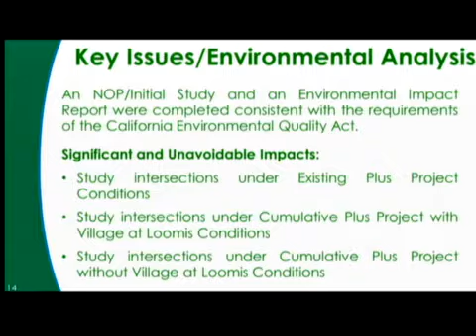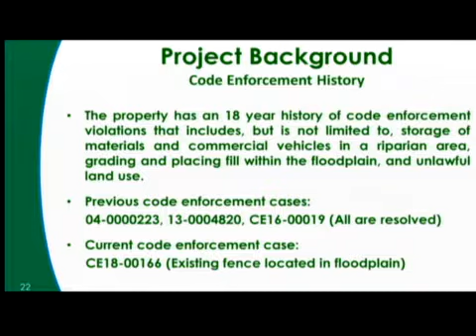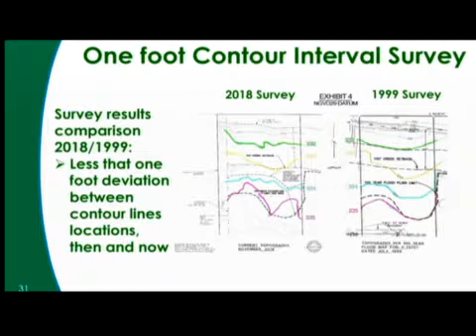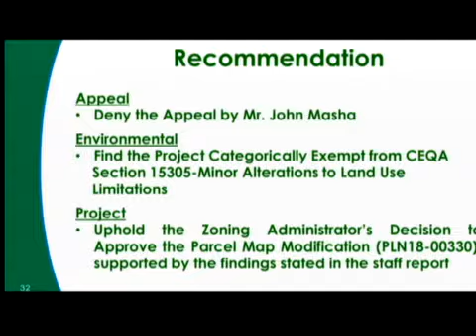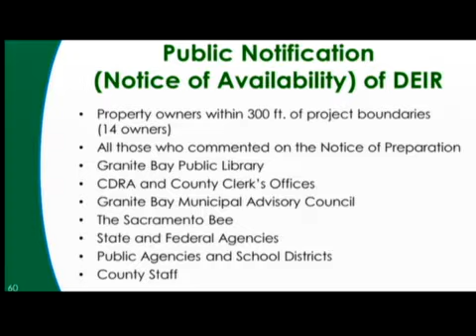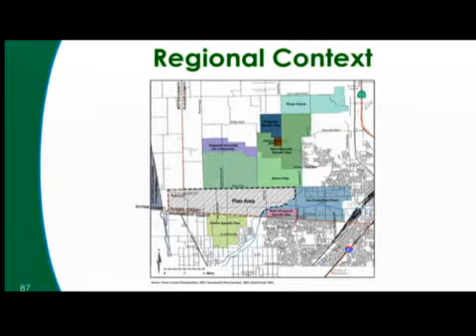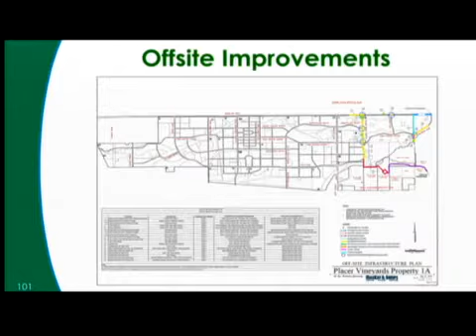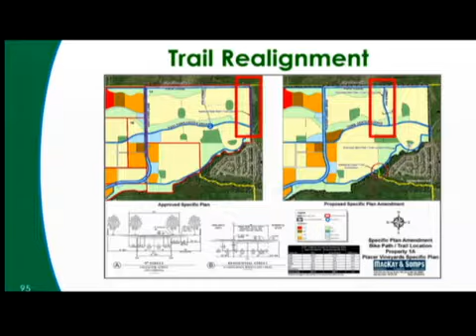Planning Commission - 01/24/2019